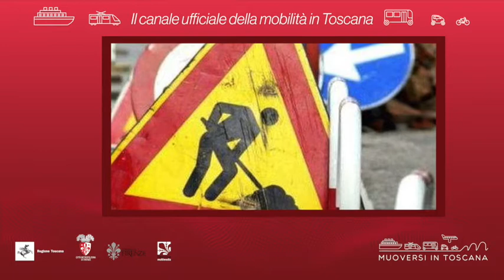Muoversi in Toscana - Edizione delle 10.30 dell'8 agosto 2021